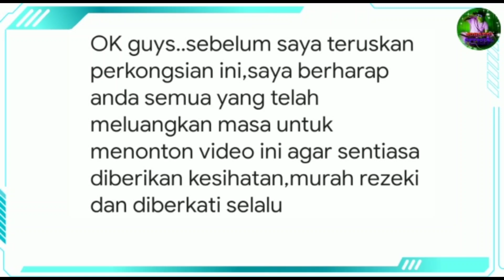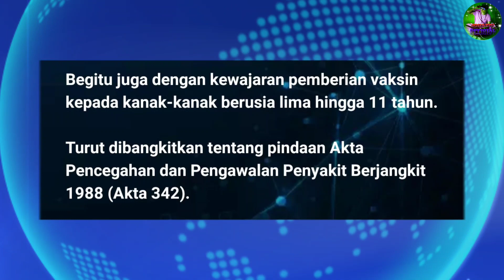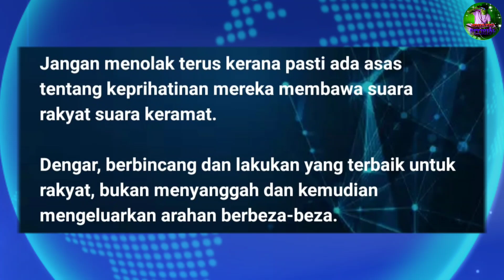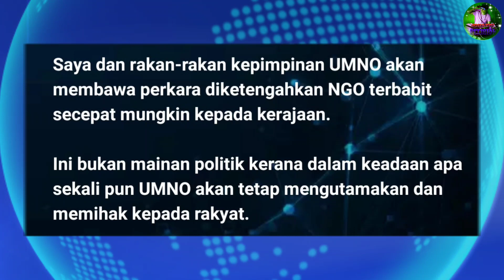TERKINI !‼ i-CITRA RM10K ONE-OFF | DENGAR, BERBINCANG DAN LAKUKAN YANG TERBAIK UNTUK RAKYAT!